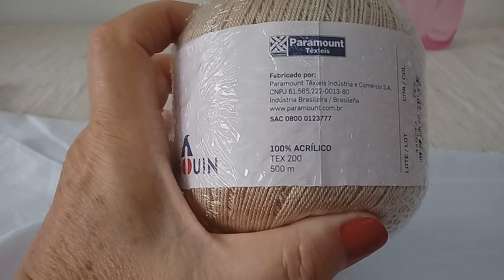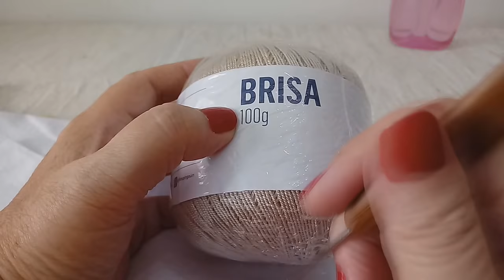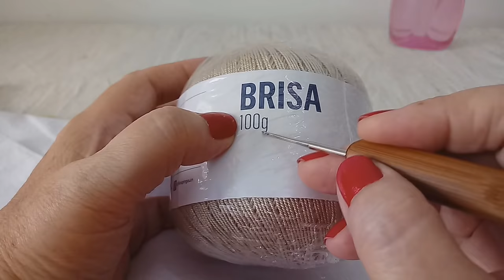BICO EM CROCHE (2020)🌞 - MOD. #64 - NIVEL MÉDIO - AULA DE CROCHE PASSO A PASSO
Aula de croche passo a passo. - Como fazer o Bico em Crochê  passo a passo! Hoje teremos o modelo #64!
CURSO DE CROCHÊ ORIENTADO!

Os materiais que utilizamos podem ser encontrados nos armarinhos São José!

Olá! Este vídeo foi preparado para que você faça um lindo pano de prato com um bico de croche diferente.
Ele será publicado nesta quarta feira (15/01/2020) às 20 horas. Espero que gostem!

A descrição do nível de dificuldade está no título do vídeo e, normalmente, tenho dividido os vídeos em partes pequenas para que você possa ir assistindo e fazendo o trabalho.

então, aqui você irá encontrar:
* crochê para iniciantes
* crochê passo a passo